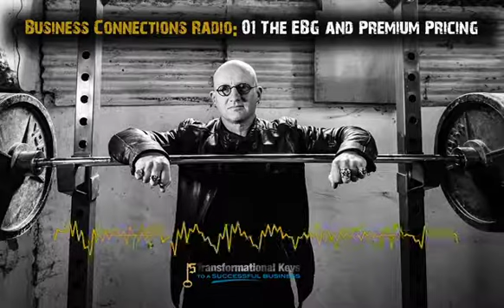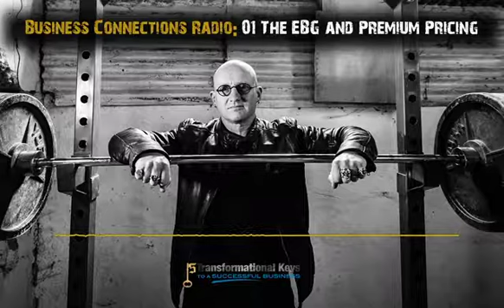The Evil Bald Genius — How to charge more than your competitors without losing sales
Sick and tired of working your fingers to ye olde bone for too little reward?

The quickest and easiest way to make more money is to sell at higher prices — not only do your profits increase disproportionately to any price rise, but you push away those scummy chavs, peasants, and commoners who befoul your business with their presence.

Look, I've BEEN a freelancer and I know the shit you THINK have to put up with... but you don't.

Remember: you invite EVERY client you have into your business, and you allow them to stay by your consent.

If you have asshole clients and a shit business because of it, then there's only one person to blame — and that tired and guilt-ridden face is staring back at you from the mirror every fucking morning.

Do yourself a BIG favour:

1. Listen.

2. Learn.

3. Take action — join me on my 5 Transformational Keys online seminar (it's free and you can keep your card in your pocket, wallet, or purse, because there's nothing to buy and no pitch)

Rumour has it I'm not entirely fucking stupid.